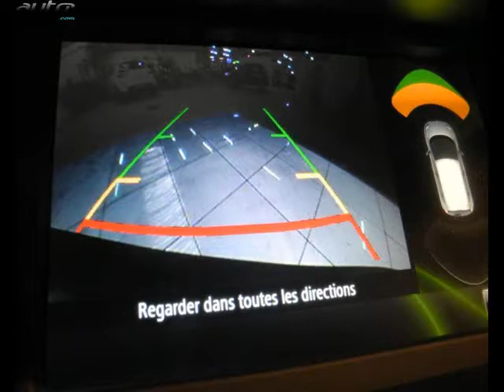Renault scenic occasion visible à Auray présentée par Renault auray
Cette Renault scenic occasion disponible à Auray dans le 56 est mise en vente par Renault auray - 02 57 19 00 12 - tous les détails sont